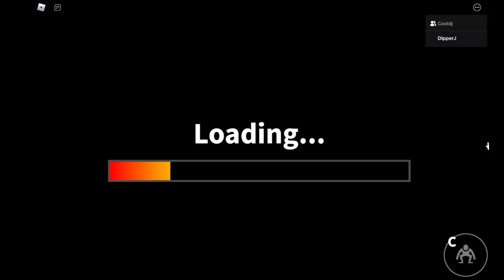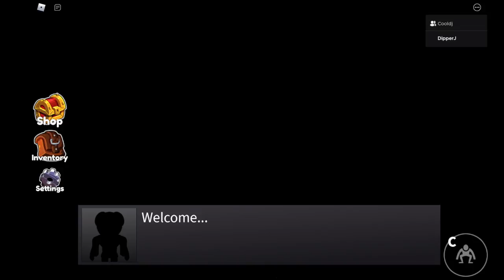Rainbow friends! part 2